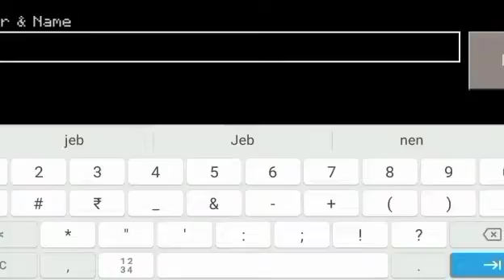craftman how to spon rainbow sheep#castelcrush